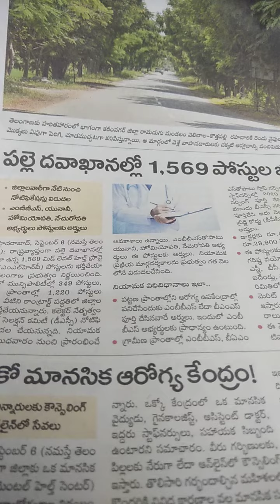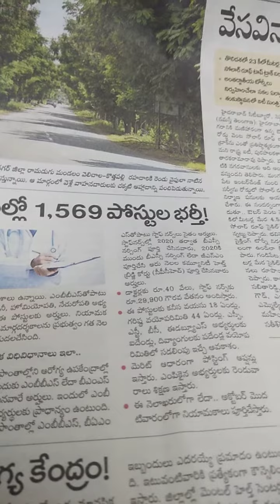palle davakana lo kaalilu @doctorsand staff nurses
/doctors notification/staff nurse/
/palle davakana/